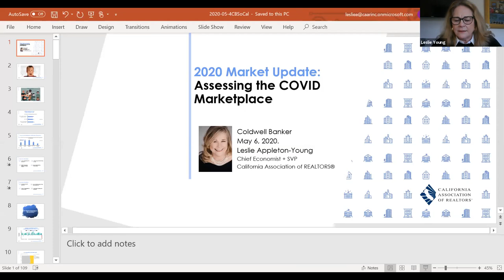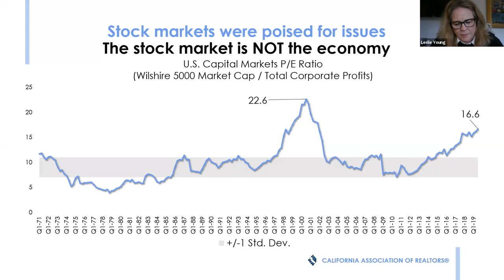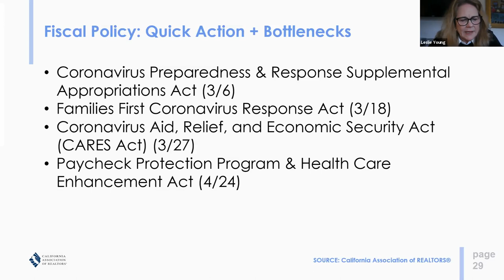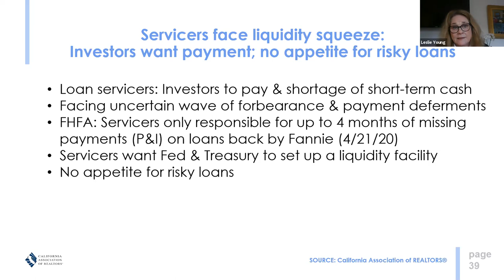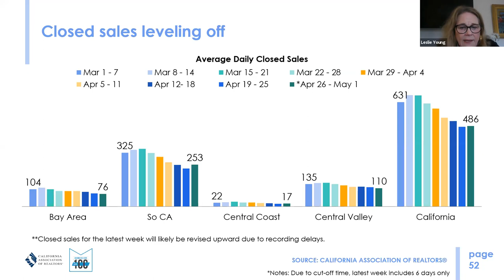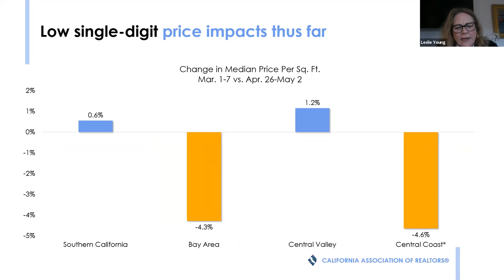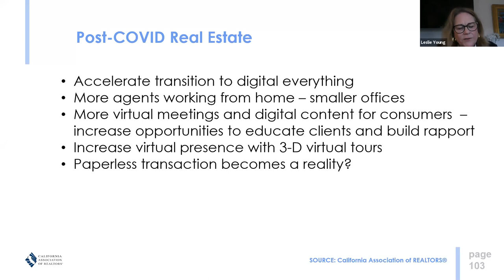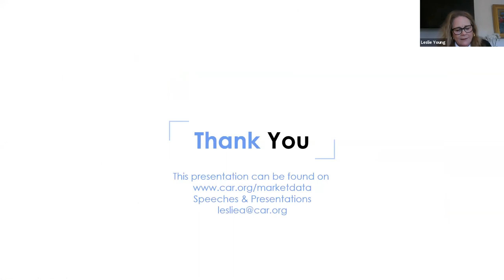Leslie Appleton-Young w/CBCA and affiliates!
Leslie Appleton-Young joins us for an economic update this first week of May 2020. Things look optimistic with an amazing "second spring" market ahead of us this late summer most likely. Take a listen!